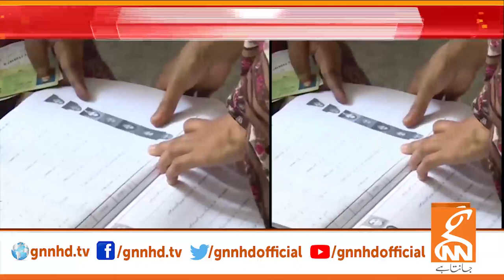Breaking News | Nadeem Afzal Chan Huge Statement | GNN